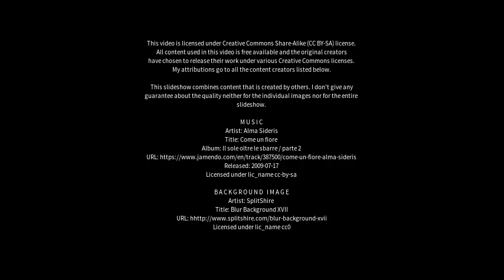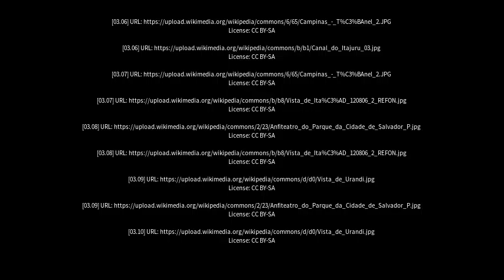Best places to visit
Best places to visit - Teodoro Sampaio (Brazil) Best places to visit - Slideshows from all over the world - City trips, nature pictures, etc.